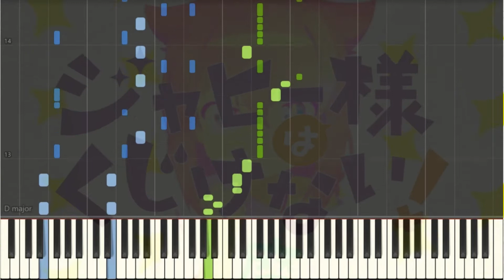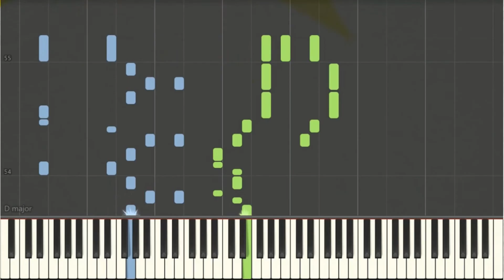(TV-size)ジャヒー様はくじけない！(Jahy-sama wa Kujikenai!) / Jahy-sama Won't Be Discouraged! OP - Fightin★Pose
Song (歌): Fightin★Pose
Artist (アーティスト): 小倉 唯 (Ogura Yui)
Sheets (シート):

//WARNING//
1. Reupload my videos without permission.
2. Use my arrangement(s) to create a piano tutorial (synthesia, synthesia + sheets, etc.) without my permission.

//警告//
1.許可なく動画を再アップロードします。
2.私のアレンジメントを使用して、私の許可なしにピアノのチュートリアル（合成、合成+シートなど）を作成します。

ジャヒー様はくじけない！ JahysamawaKujikenai Fightin★Pose FightinPose 小倉 唯